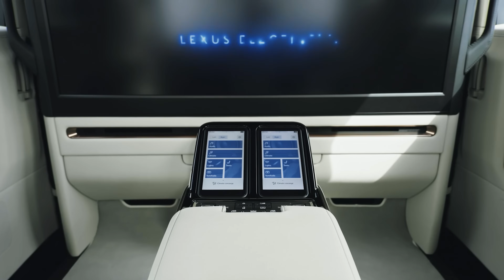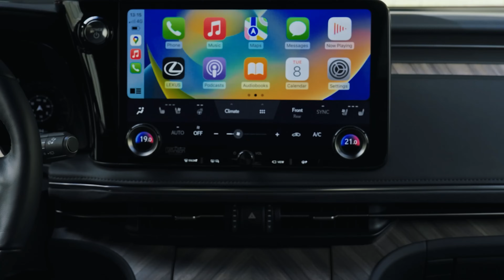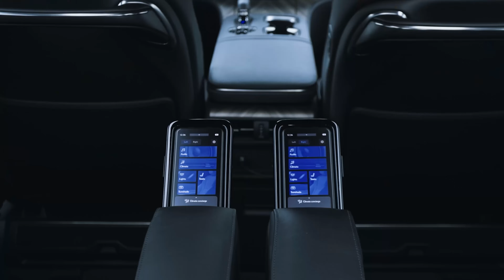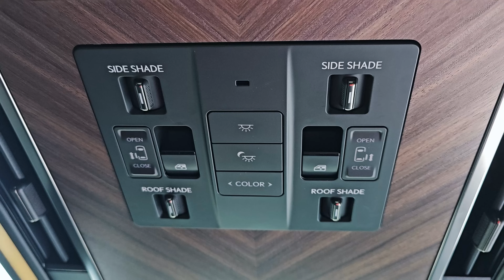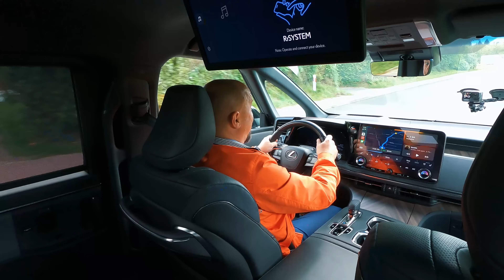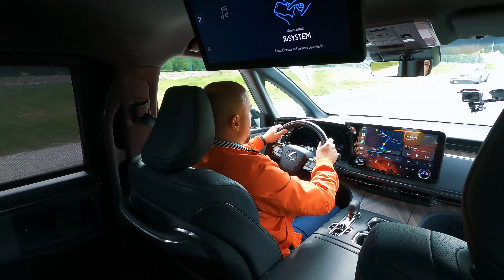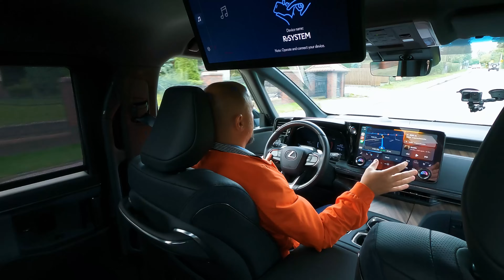Najluxusnejšia dodávka sveta je LEXUS LM